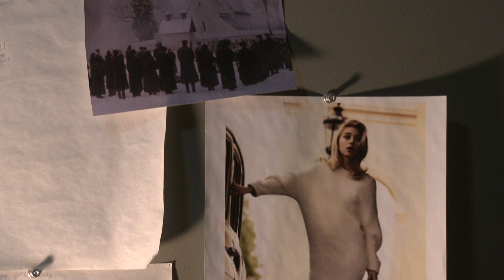Designer Spotlight: Katie Gallagher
Katie Gallagher has already shown seven collections at New York Fashion Week and she's only 26. This season she takes a departure from her form-fitting style. In an interview with ARTINFO, we get a sneak peak at her Fall 2013 collection.